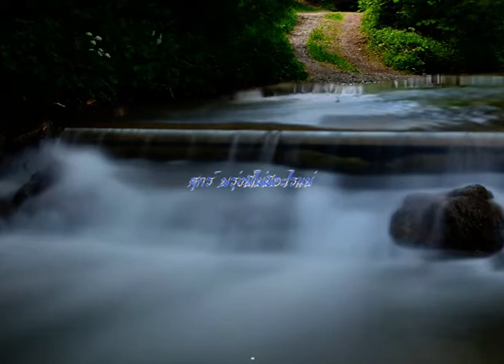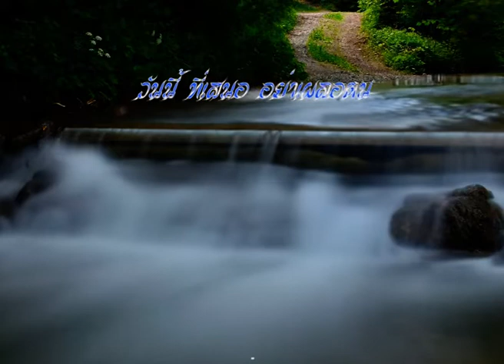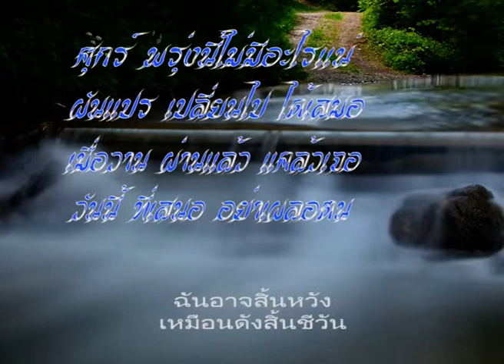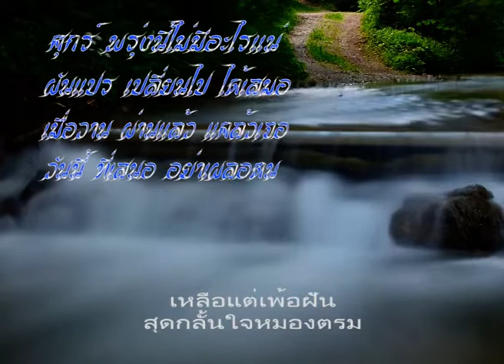พรุ่งนี้ไม่มีอะไรแน่ ศุกร์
ศุกร์ พรุ่งนี้ไม่มีอะไรแน่
ผันแปร เปลี่ยนไป ได้เสมอ
เมื่อวาน ผ่านแล้ว แคล้วเจอ
วันนี้ ที่เสนอ อย่าเผลอตน